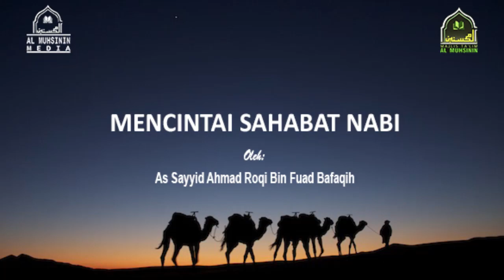Mencintai Sahabat Nabi || As Sayyid Ahmad Roqi Bafaqih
Liputan Kajian Ahad Majlis Al Muhsinin
Bersama As-Sayyid Ahmad Roqi Bin Fuad Bafaqih
Kajian Kitab Bahjatul Wasail
19 April 2020

Mencintai Sahabat Nabi

CHANNEL YOUTUBE | Al Muhsinin Media